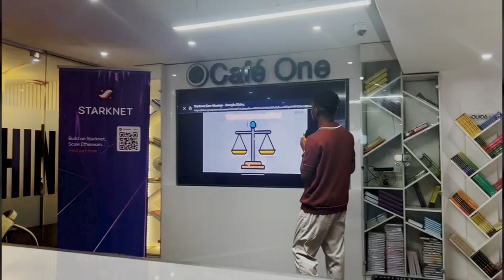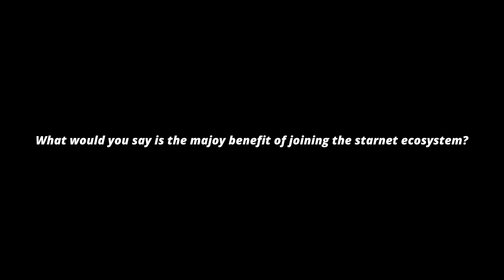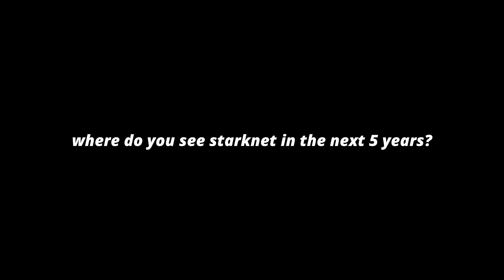My Starknet Story